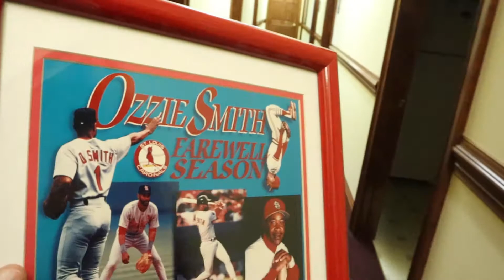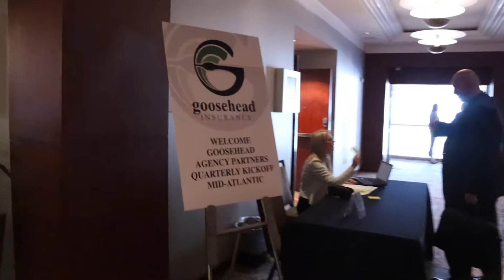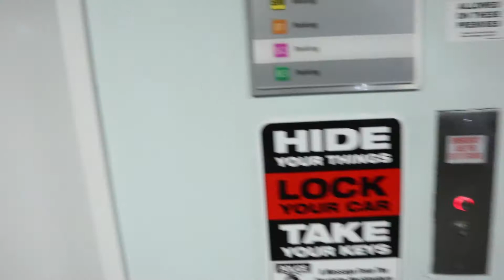Episode 8 - Who are the smartest people in the world? | Mahoney Manhart Agency Vlog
Do you know who the smartest people in the world are?

Is it the folks at Nest Homes?
Andrea Kindley's office?
Maybe the folks at Goosehead? (we would def argue this to be true)

Watch this episode to find out.

We visit an open house put on by loan officer, Andrea Kindley and Nest Homes. Nest Homes is a local builder here in the Charlotte/Lake Norman area of North Carolina. We visit their new neighborhood in Mooresville, North Carolina called The Waterfronts at Lake Walk.

Blake Manhart and Ryan Mahoney also attend the Q1 Kickoff for Goosehead Insurance and visit with the executives and team from Dallas on their stop to Charlotte.

Thank you for your support. It means a lot to us!